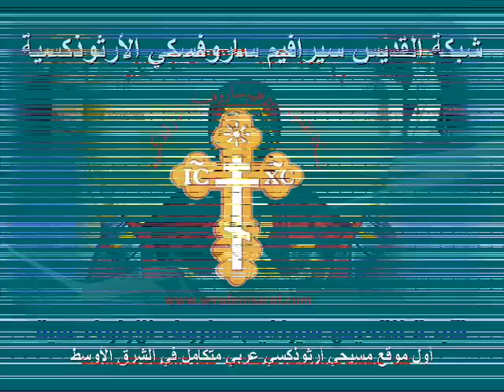إكسابستلاري الميلاد: لقد افتقدنا مخلصنا - عربي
لقد افتقدنا مخلصنا من العلا، من مشرق المشارق، فنحن من في الظلمة والظلال قد وجدنا الحق لأن الرب ولد من البتول ... ترتيل المثلث الرحمات ملاك طرابلس والكورة المتروبوليت الياس ( قربان) الكلي الطوبى